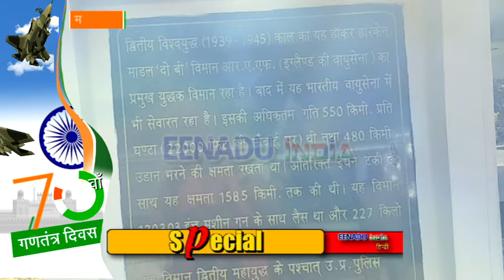सेकेंड वर्ल्ड वार के इस विमान को ले जाने किए अंग्रेजों ने लगा दिया था पूरा जोर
मुरादाबाद: अंग्रेजों की वायु सेना का यह विमान मुरादाबाद स्थित पुलिस अकादमी परिसर में मौजूद है. तकनीकी खराबी के चलते इस बमवर्षक विमान को मुरादाबाद में उतारा गया था, जिसके बाद यह कभी वापस नहीं जा सका. इग्लैंड के अधिकारियों ने कई बार इसे हासिल कर अपने म्यूजियम का हिस्सा बनाने की कोशिश की, लेकिन उन्हें सफलता नहीं मिली और यह फाइटर प्लेन हिंदुस्तान का ही होकर रह गया.